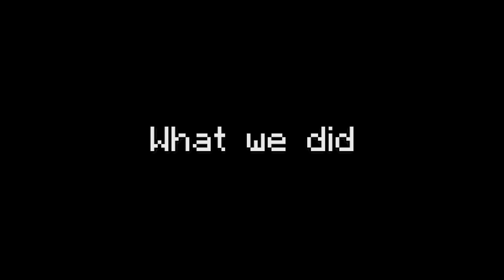Visiting Random Houses (WENT WRONG) | Hypixel Housing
In this video me and my friend visited random houses using the Random House feature in the hypixel housing lobby. It was funny xD